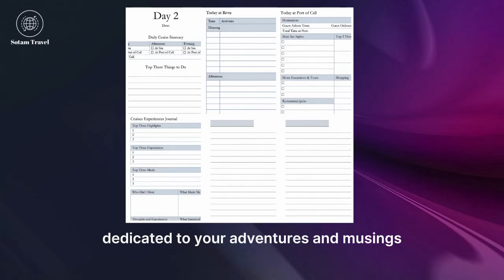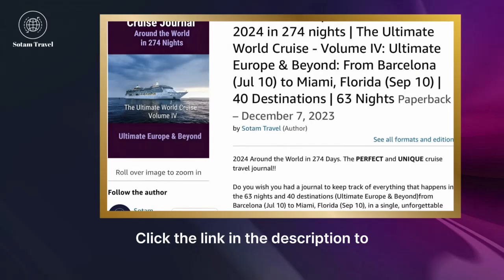Cruise Journal | Around the World 2024 in 274 nights | Volume IV: Ultimate Europe & Beyond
🛳️ Join us on the ultimate journey with our "Around the World" Cruise Diaries. This video takes you on an epic 63-nights cruise adventure, exploring the globe's most breathtaking destinations..

🌐 About the "Around the World" Cruise Journals:
Our video series showcases the grandeur of cruising around the world. With each video, we invite you to imagine the chronicle of your own journey with our specially designed Cruise Journal.

✅ Get Your Journal:
Ready to embark on a life-changing journey? Secure your "Around the World" Cruise Journal on Amazon today and start planning the trip of a lifetime:.

📚 Features of the "Around the World" Cruise Journals:
- A comprehensive log for each day of your grand voyage
- Space to note down the details of every port and excursion
- Dedicated sections for your thoughts and reflections on the journey
- Tips and checklists to ensure a smooth sailing experience

🎁 The Ideal Companion for Your Journey:
Whether you're an experienced cruiser or planning your dream trip, our Cruise Journals are the perfect travel companion. Document every part of your grand adventure, from the majestic fjords to the vibrant cultures of the world.

🌍 Explore Our Full Range:
Discover our full catalog of Cruise Journals for various itineraries and destinations on our website. Perfect for any cruise enthusiast!